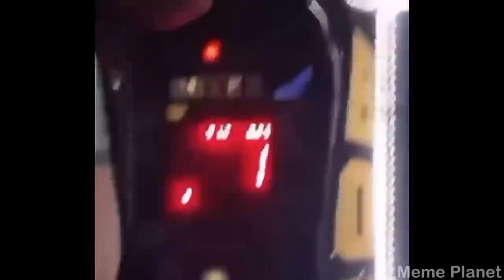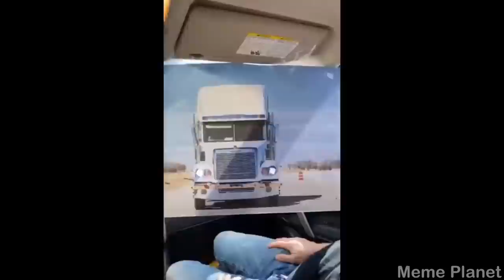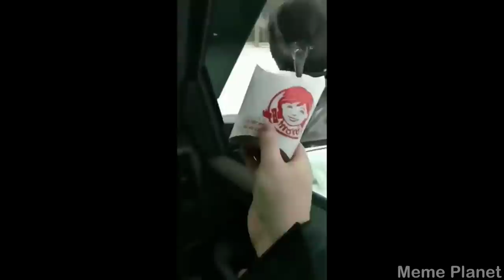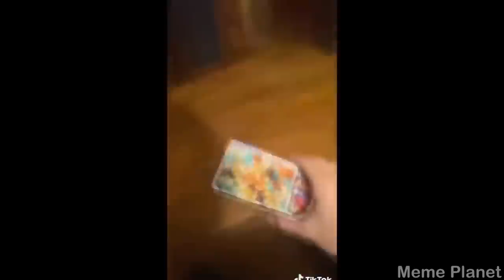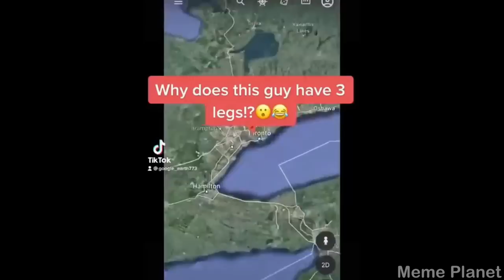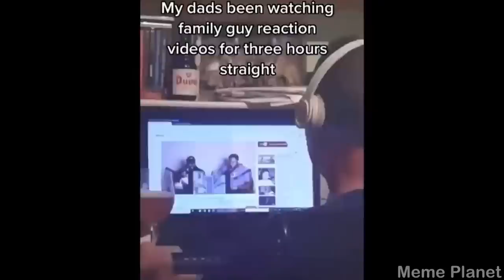clean memes I stole from dr strange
Enjoy the memes my friends!